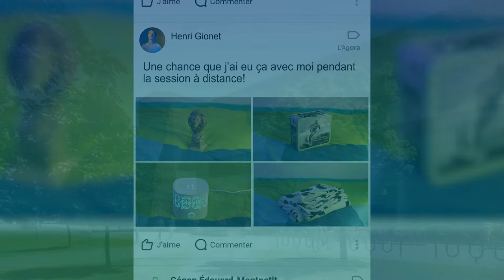Quel est l'objet le plus utile pour vos études à distance?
Deuxième édition du concours Mes études à distance!

Oubliez votre ordinateur! On veut voir votre chat, vos bas de laine, votre livre de recettes devenu repose-pieds, etc.!

Partagez une photo dans le canal Le Corridor de l'application CEM-ÉNA du Cégep et courez la chance de gagner une des deux cartes-cadeaux de 100 $ à la Coop!